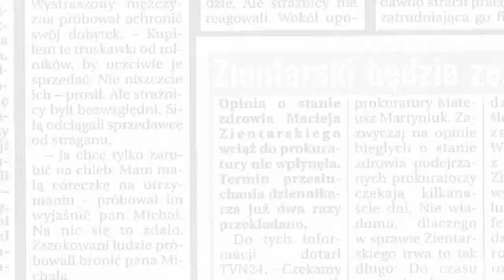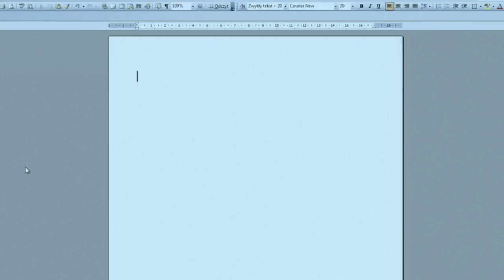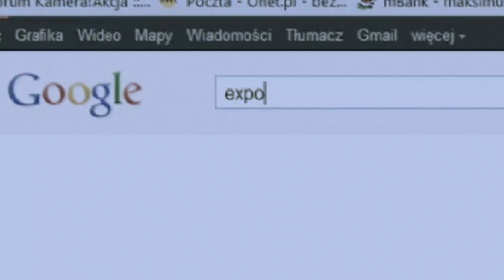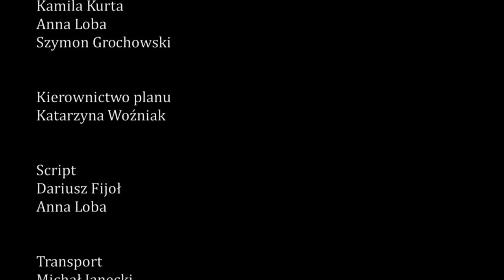Taśma reż. Tomasz Sikora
Wystapili:
Piotr Franasowicz
Sandra Staniszewska
Mateusz Dewera
Ryszard Starosta
Mikołaj Kołyszko

Tomasz Sikora

Zdjęcia
Igor Połaniewicz

Montaż
Adrian Pers

scenografia
Karolina Krutul
Ewa Mroczkowska

Muzyka
Dawid Mazur

Dźwięk
Krzysztof Nęcka

Charakteryzacja
Ewa Sanocka
Patrycja Garbacka

Wspólpraca reżyserska
Kamil Krawiec

Współpraca operatorska
Michał Pukowiec
Kacper Sędzielewski
Piotr Iwanowicz

Oswietlenie
Ireneusz Roland

Asystent kamery
Jan Sadowski

Kierownictwo produkcji
Anna Boryś

współpraca produkcyjna
Kamula Kurta
Anna Loba
Szymon Grochowski

Kierownictwo planu
Katarzyna Woźniak

Script
Dariusz Fijoł
Anna Loba

Transport
Michał Janecki

Fotosy
Szymon Grochowski

Opieka pedagogiczna
Leszek Wosiewicz

WRiTV 2011